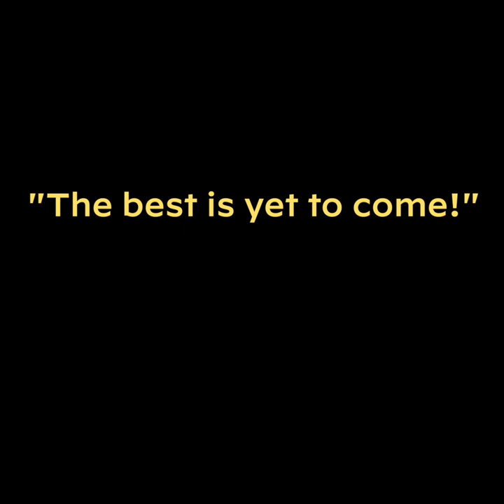2020 RNC Night One | Joe Biden For President 2020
The Great American Story is feeling more like a tragedy with President Donald Trump in charge. When they say “the best is yet to come,” that’s a threat. Moments from Night One of the 2020 Republican National Convention featuring Donald Trump Jr., Nikki Haley, and Kimberly Guilfoyle.

Follow Joe!